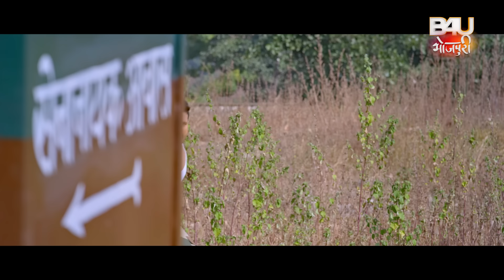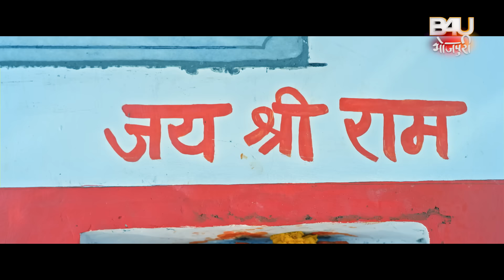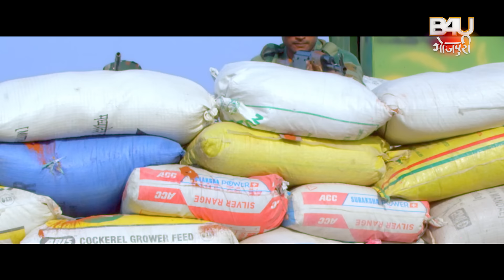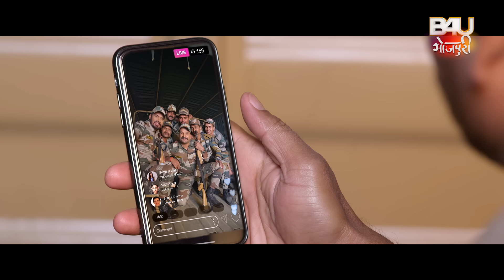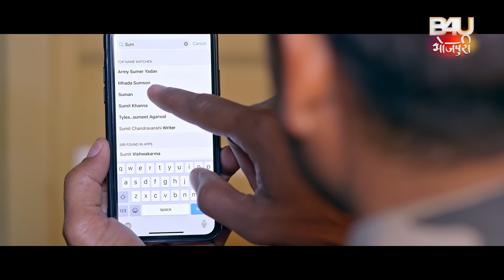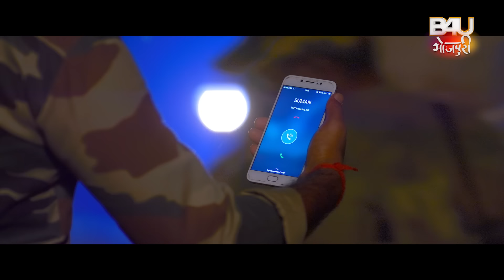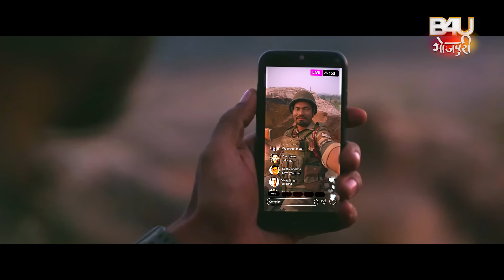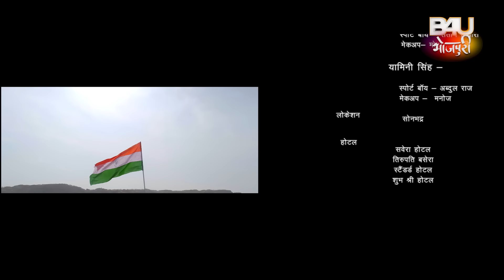AE WATAN TERE LIYE I ऐ वतन तेरे लिए I BHOJPURI SUPERHIT MOVIE 2024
फ़िल्म - ऐ वतन तेरे लिए (भोजपुरी फिल्म)
स्टार कास्ट – रितेश पांडे, प्रवेश लाल यादव , यामिनी सिंह , आयुषी सिंह, अंशुमन सिंह राजपूत हनुमान, अनूप अरोरा, दीपक भाटिया, ललित उपाध्याय, भानु पांडे, अशोक गुप्ता
निर्देशक - मंजुल ठाकुर
निर्मात्री - शुभा सिंह
गीतकार:- प्यारे लाल यादव, सुमित सिंह चंद्रवंशी, अरविंद्र तिवारी, कुंदन प्रीत
गायक:- रितेश पांडे , प्रवेश लाल यादव, कल्पना, प्रियंका सिंह, राजा सज्जन
कथा- मंजुल ठाकुर
पटकथा - मंजुल ठाकुर ,अरबिंद तिवारी
संवाद - अरबिंद तिवारी
छायांकन- के . वेंकट महेश
संकलन - विकास पवार
कला - नासिर शेख
नृत्य - कनु मुख़र्जी
मारधार - श्री श्रीहस्ता
म्यूजिक और राइट्स  - B4U भोजपुरी

FILM- AE WATAN TERE LIYE (BHOJPURI FILM)

PRODUCER-  subha singh (ayushi cine entertainment)
LYRICS – pyarelal yadav, arbind tiwari,sumit singh chandravanshi, kundan preet
SINGER- ritesh pandey, kalpana priyanka singh, parvesh lal Yadav, raja sajjan
Story and Screenplay- Manjul Thakur & Arbind Tiwari
Dialogue- Arbind tiwari
CINEMATOGRAPHER- Mukesh venket
Editor- Vikash pawar
Choreographer- Kanu Mukherjee
Action- Shree shrestha
Art- nazir shaikh
Music and all rights - B4U MUSIC